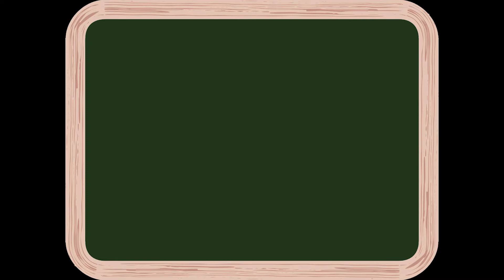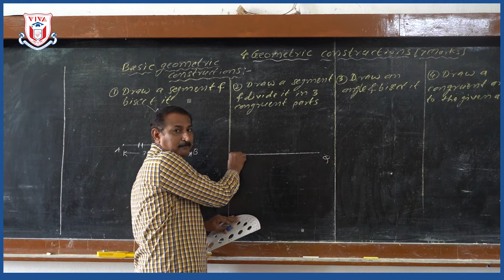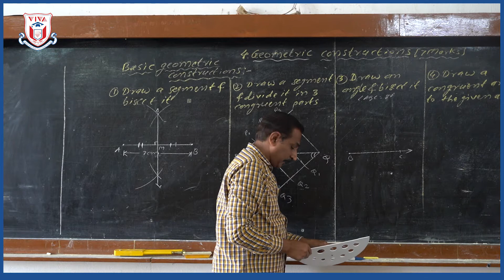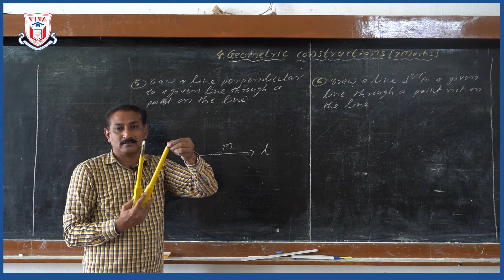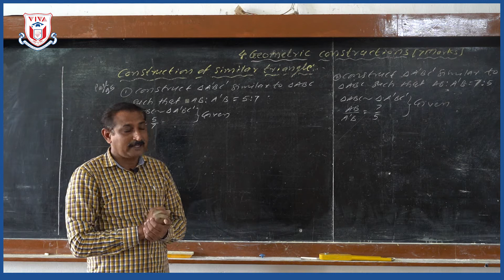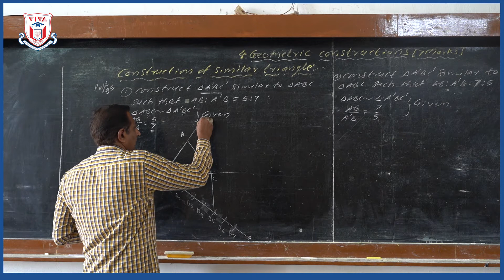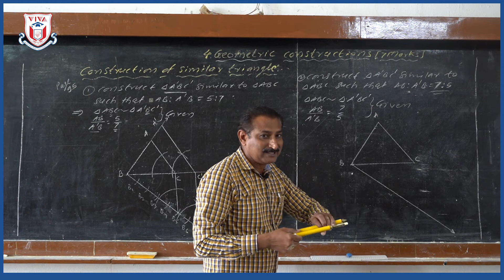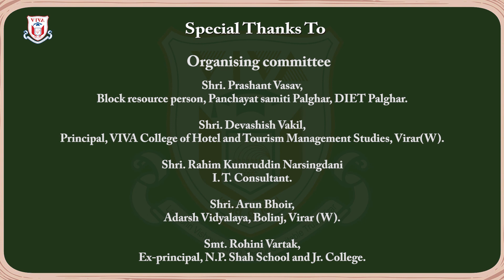Std 10th | Semi Eng Med | Maths II | Ch 04 Geometrical Constructions (1/3)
Medium : Semi English
Subject : Maths II
Topic :  Ch 04 Geometrical Constructions (1/3)
Teacher Name : Shivaji Patil
School Name : Utkarsha Vidyalaya, Virar W